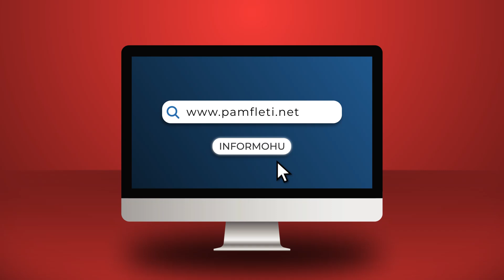Shtohen telashet për Berishën, SHBA me BE për “non grata”; zbardhen detajet e ligjit